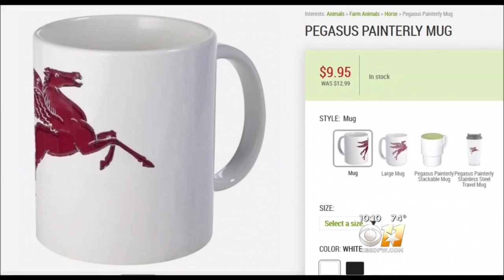Exxon Challenges Oak Cliff Comic Store Over Red Pegasus Logo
It's a battle of “David versus Goliath” in North Texas as the world’s largest oil company is challenging a small, Oak Cliff comic shop over its logo.